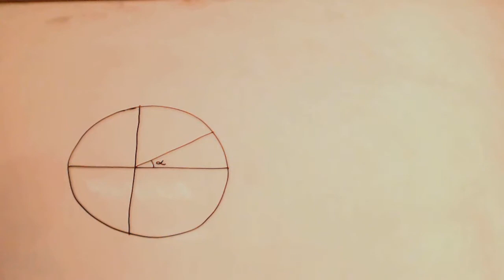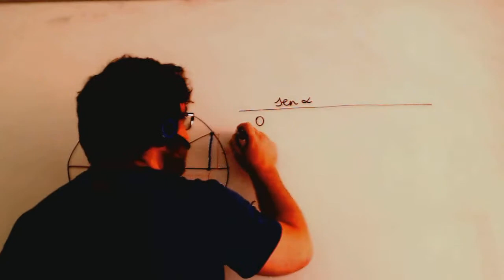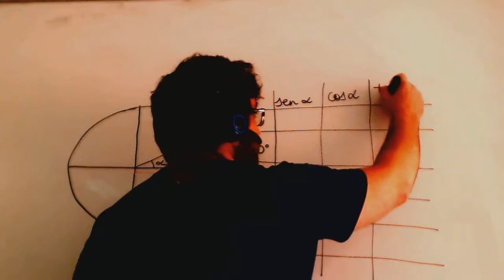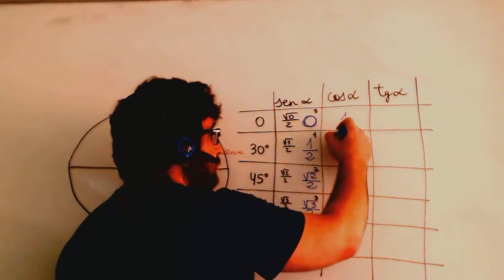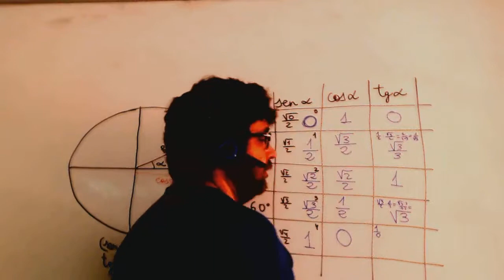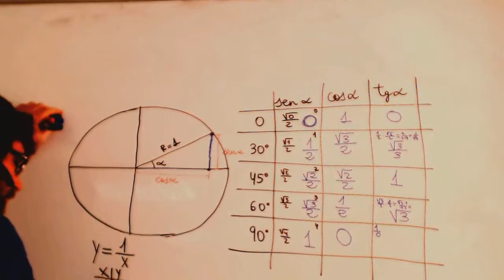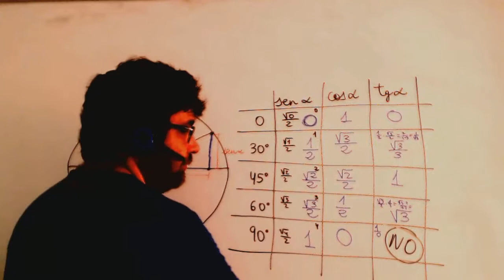Razones trigonometricas de angulos del primer cuadrante Matematicas 4º ESO Academia Usero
Razones trigonometricas de angulos del primer cuadrante Matematicas 4º ESO